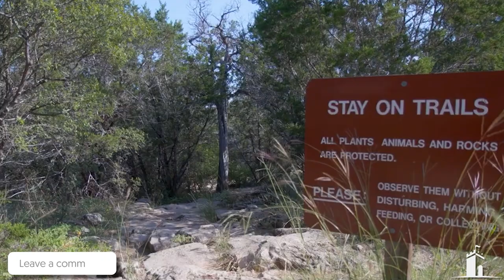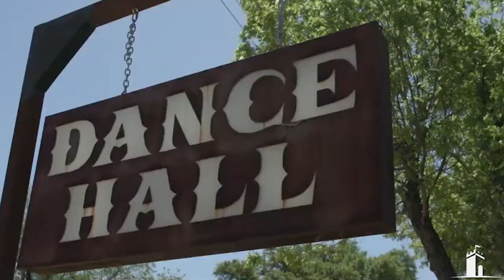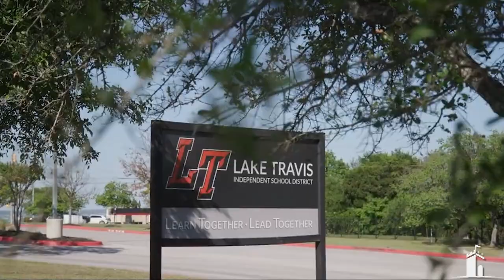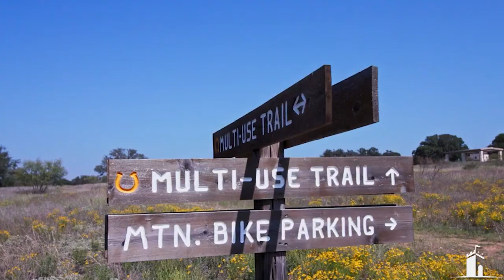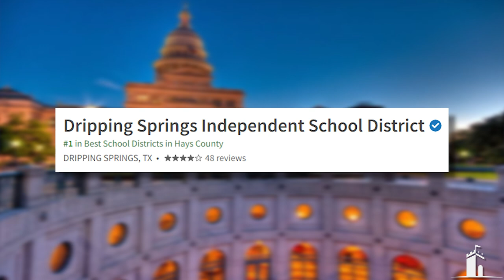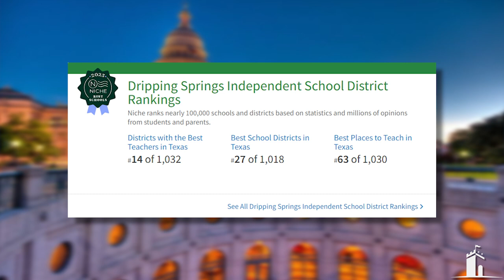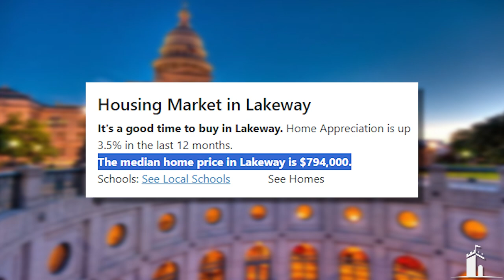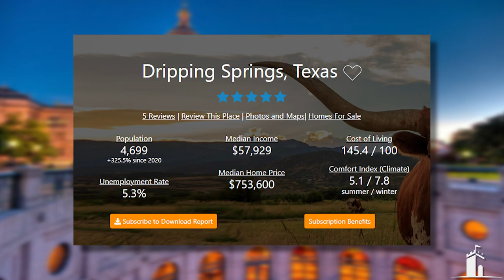Why People Live In Dripping Springs Vs. Lakeway Tx.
Dripping Springs and Lakeway are 2 of the most asked about Austin suburbs. What makes these two cities so special? Why are these the best Austin school districts? Why are so many people choosing the lake life over the hill country life?

Chapters
0:00 - Introduction
0:06 - Why people love South West Austin
0:21 - Overview of Dripping Springs and Lakeway
0:33 - Comparing Dripping Springs ISD and Lake Travis ISD
0:52 - The surrounding areas of Lakeway and Dripping Springs
1:05 - Popular neighborhoods in these areas
1:31 - Discussing schools in these areas
2:49 - Comparing lifestyles in Dripping Springs and Lakeway
4:04 - More about dining and shopping in Lakeway
4:23 - Golfing opportunities in Lakeway
4:37 - Outdoor activities in Dripping Springs
4:42 - The appeal of more space and land
5:07 - The vibe in Dripping Springs and Lakeway
6:24 - The brewery and distillery lifestyle in Dripping Spring
7:02 - Comparing the school ratings in Dripping Springs and Lakeway
7:45 - Importance of school district in choosing a location
8:22 - Comparing diversity in both school districts
8:51 - The impact of location on school district
9:15 - Looking at the cost of living in Dripping Springs and Lakeway
9:59 - The appeal of larger lots
10:06 - Understanding the topography of both areas
11:20 - The possibility of getting more affordable homes in Dripping Springs
11:28 - The advantages of living in Lakeway